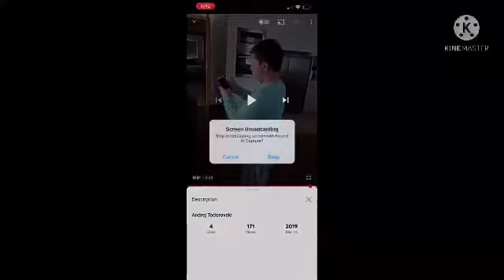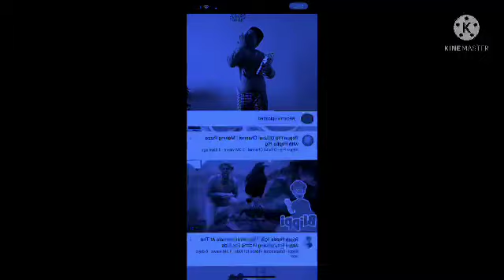cookiecrumbcocaine hum effects